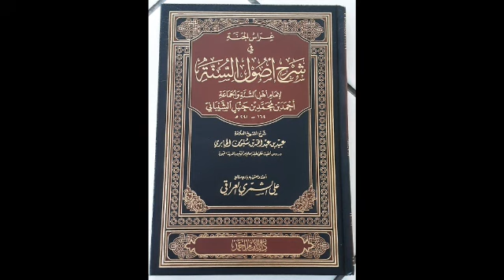غراس الجنة في شرح أصول السنة (١)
- غراس الجنة للشيخ عبيد الجابري حفظه الله تعالى
- أصول السنة للإمام أحمد بن حنبل رحمه الله تعالى